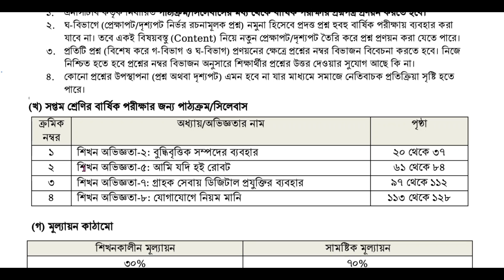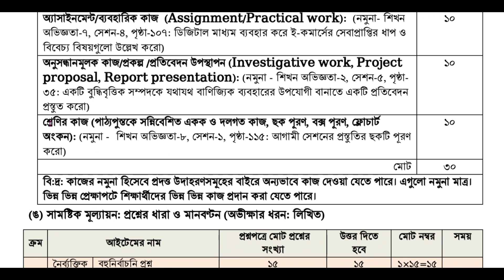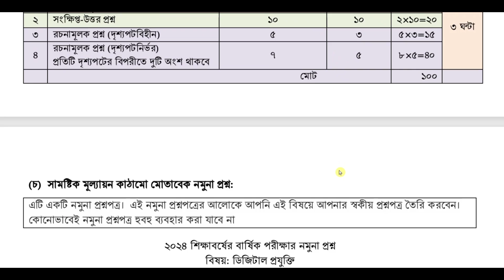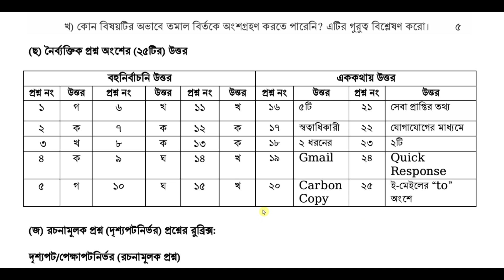৭ম শ্রেণি ডিজিটাল প্রযুক্তি | বার্ষিক পরীক্ষার সিলেবাস | class 7 digital projukti syllabus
৭ম শ্রেণি ডিজিটাল প্রযুক্তি সিলেবাস
বার্ষিক মূল্যায়ন সিলেবাস,নম্বর বন্টন ও নমুনা প্রশ্ন
class 7 digital technology annual question
class 7 digital projukti syllabus 2024
Annual Exam Syllabus 2024 Class 7 Digital projukti